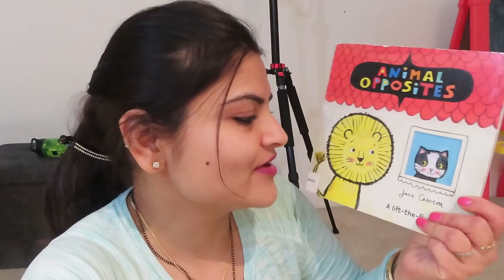सुबह के काम ऐसे करने से जल्दी हो जाते है ~INDIAN MORNING ROUTINE(Breakfast+Lunch)~ Quick Cleaning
सुबह के काम ऐसे करने से जल्दी हो जाते है ,indian nri mom morning routine, morning routine (breakfast + lunch), winter indian lunch routine, indian busy mom morning routine, indian home routines, simple north indian lunch recipes, indian simple breakfast recipes, indian breakfast to lunch routine, indian nri home cleaning routine, quick cleaning tips for busy moms, home cleaning under 60 mins, real homemaker, real home making, daily hindi vlogs 2019, indian mom vlogger in Chicago

Additional Tags: sasural mein ek din,india vlog,travel vlog,indian vlogger,meet my in laws,indian vlogger in america,nri family,day in my life,visiting india,fun time with family,indian mom in usa,vlog,gifts for my in laws,bangalore,vacation,parents house,spending time with family,Indian,Recipes,Organizing,Lifestyle,Home,Decor,Cleaning,Vlogs,rujuta diwekar meal plan diet,weight loss meal plan,what i eat to reduce my weight,healthy eating,eating right,healthy diet,how to eat proper meal,indian diet plan for weight loss,how to eat perfect meal,simple living wise thinking,what i eat in a day,day in my life,vlog,indian vlogger,indian summer special lunch routine,indian lunch routine,vlog,lazy day in my life,lunch routine,summer lunch,summer recipes for lunch,routine,daily household chores,family vlog,indian (nri) family,vlogger,indian summer homemade food,homemade food,lunch,recipes,moong dal recipe,panner alu recipe,patal baja recipe,lunch with family,simple living wise thinking,vlog,day in my life,i know how to impress my husband,day,in,my,life,dinner preparation,dinner date,planning dinner for husband,indian (nri) family,daily household chores,indian mommy youtuber,dinner preparation,simple living wise thinking,indian youtuber neelam,blogger,vlogger,daily vlogs,indian routines,hindi vlogs,indian vlogger,indian youtuber,indian recipes,veg recipes,vlogging,youtuber,family vlogs,indian vlog,vlog channel,blogging,hindi vlog channel,daily vlogger,daily vlogs india,daily vlog indian,daily vlogs channel,breakfast,dinner,lunch,indian food recipes,special indian food,kids recipes,kids favorite,daily routines,healthy recipes,breakfast ideas,breakfast recipes,kitchen,breakfast recipes easy,recipes,cooking,healthy breakfast,vlog video,vlog,blog,indian mom busy morning routine,indian mom real morning routine,daily morning routine,everyday morning routine,indian busy morning routine,busy morning routine,busy morning,indian vlogger,kids lunchbox ideas for school,indian breakfast routine,morning routine,busy mom,everyday routine,breakfast,indian,lunchbox,tiffin,indian morning routine,indian morning routine for school,indian youtuber neelam,vlog,indian youtuber,indian mom morning routine,night time cleaning,kitchen cleaning,daily night time kitchen cleaning,daily night time kitchen cleaning routine,night time kitchen cleaning routine,kitchen cleaning routine,indian daily cleaning routine,night time cleaning routine,night kitchen cleaning routine,indian morning kitchen cleaning routine,quick kitchen cleaning,everyday night kitchen cleaning,daily kitchen cleaning,cleaning,kitchen,indian kitchen,indian cleaning routine,indian cleaning,night routine,indian moms evening to night routine,kitchen cleaning routine,kitchen cleaning,evening tea,evening to night routine,evening kitchen cleaning routine,evening routine,dinner routine,dinner routine 2018,indian dinner routine,indian dinner preparation,kitchen cleaning motivation,evening to dinner routine,indian vlogger,night kitchen cleaning routine,night time cleaning routine,night routine,cleaning,kitchen,dinner,indian,indian mom,routine,indian youtuber neelam, plain paratha recipe,plain paratha,paratha recipe,lachha paratha,lachedar paratha,plain paratha recipe video,aate ka lachha paratha,easy plain parathas recipe,aate ka paratha,aate ka paratha banane ki vidhi,easy paratha recipe,lachha paratha easy way,lachha paratha easy recipe,simple paratha recipe,simple paratha,how to make paratha,पराठा बनाने का तरीका,paratha,wheat paratha recipe,parathe ki recipe,parathe banane ki recipe,